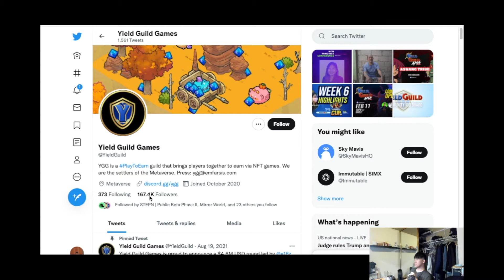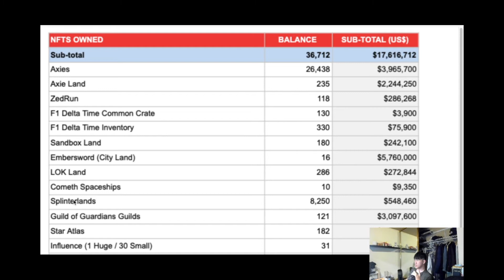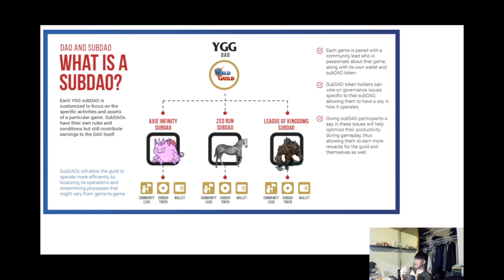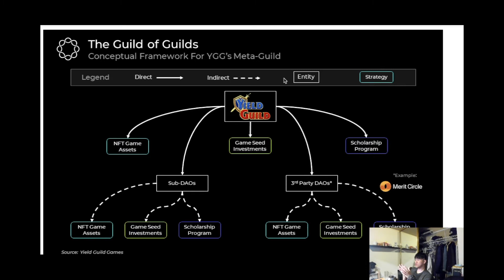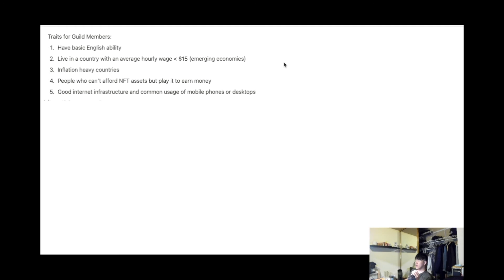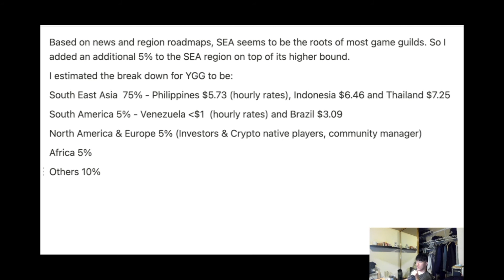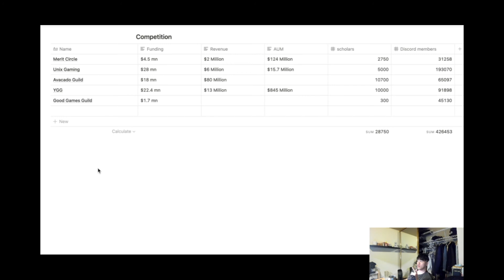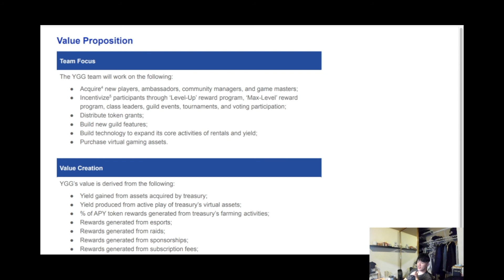Are guilds the future of GameFi? | Yield Guild Games | Project Analysis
Timestamps:
0:00 What are guilds?
1:20 YGG Fundraising
2:05 YGG NFT Assets
2:49 YGG Game Seed Investments
3:25 YGG Scholarship Progams
4:11 YGG SubDAOs and Third Party DAOs
4:40 YGG Providing Utility to Players
5:23 YGG Providing Value to Investors
6:19 Guild Member Demographics
8:32 Competitors
9:19 The Future